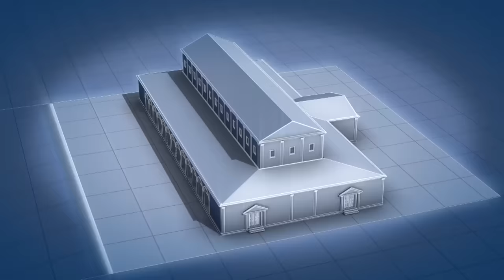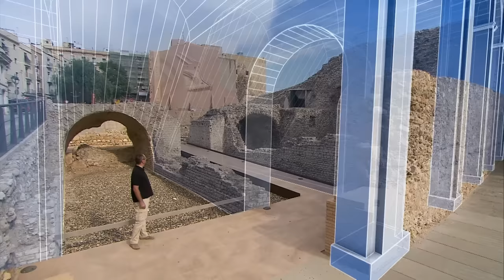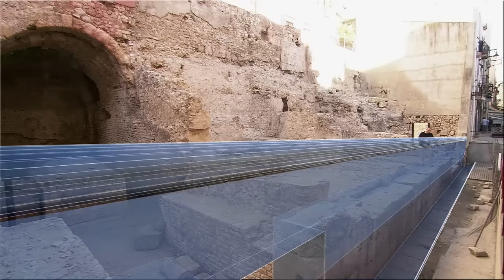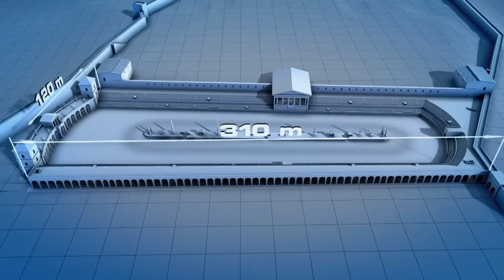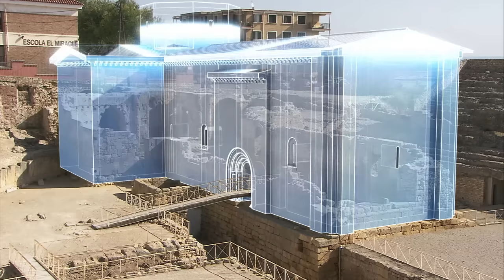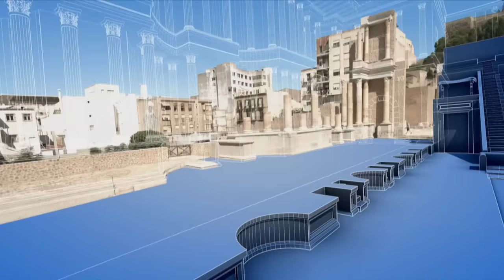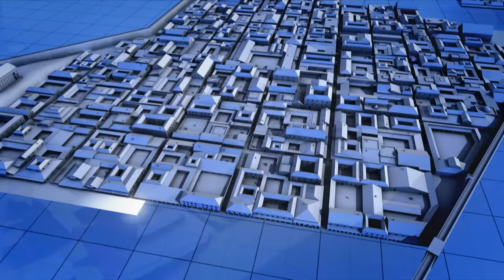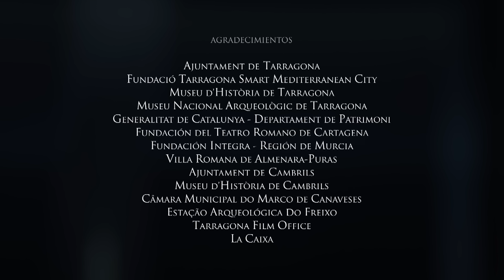Ingeniería Romana Cap 1 - Ciudades I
2015 55 min. España
Documental

Dirección
 José Antonio Muñiz, Javier Téllez

Serie de TV (2015). 6 episodios. El acueducto de Nimes, el teatro de Cartagena o los magníficos monumentos de Roma son algunas de las infraestructuras que permiten comprender los desafíos a los que se enfrentaron los ingenieros romanos. Reproducciones en 3D e imágenes actuales muestran los detalles de cómo se construyeron las impresionantes edificaciones romanas. Esta serie documental describe la habilidad que procesaron los romanos para asimilar y aceptar el conocimiento, viniera de donde viniera, para luego perfeccionarlo. Seis episodios que muestran la ingeniería y la astucia de los ingenieros de Roma para aplicar los conocimientos y los recursos al levantamiento de obras prodigiosas, destinadas a comunicar los vastos territorios del imperio, dominar las aguas y disponer de ciudades extraordinarias. El espectador conocerá un pasado glorioso que le dejará tan sorprendido como maravillado y que le hará plantearse la inquietante pregunta: ¿Cómo es posible que un imperio tan esplendoroso, y un estilo y nivel de vida tan avanzado desapareciera tan bruscamente?